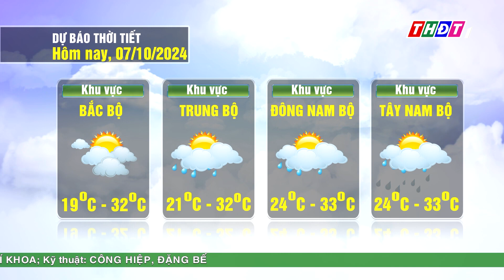Thời tiết hôm nay, 7/10/2024 | THDT